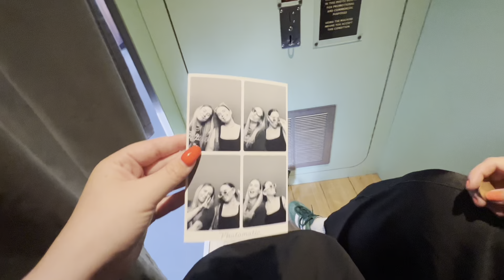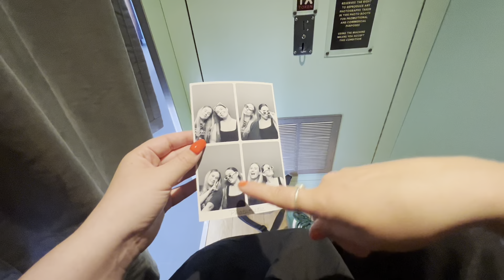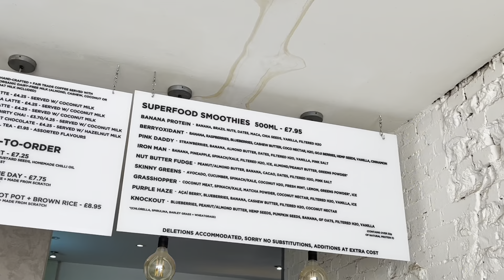London Diaries | Flower Market, Brighton & solo day in Chelsea | Vlog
2 out of 2 of the London Diaries!